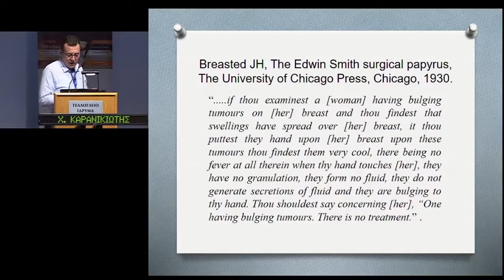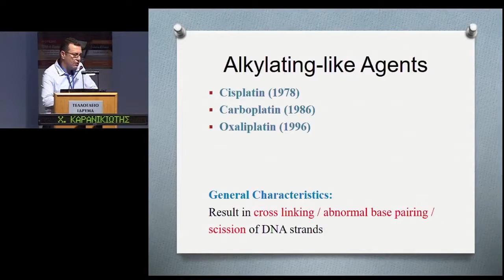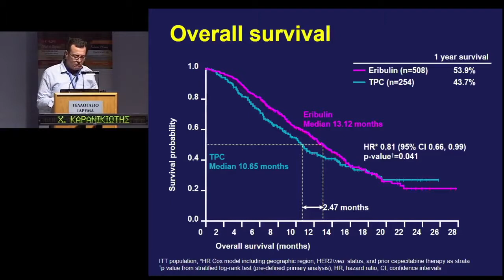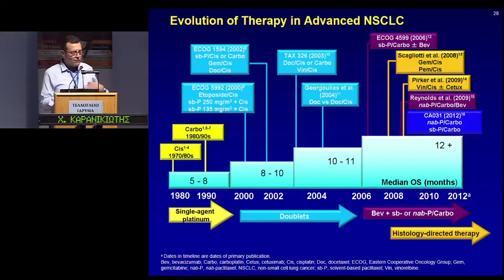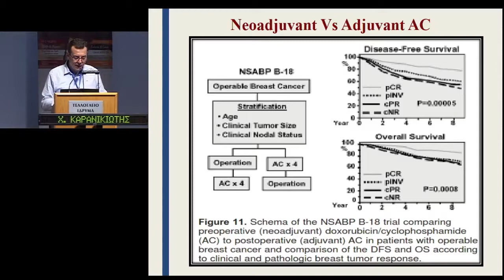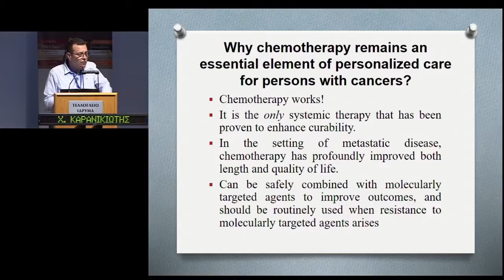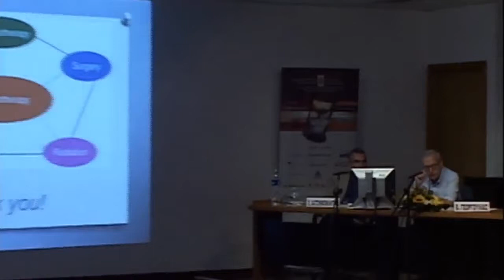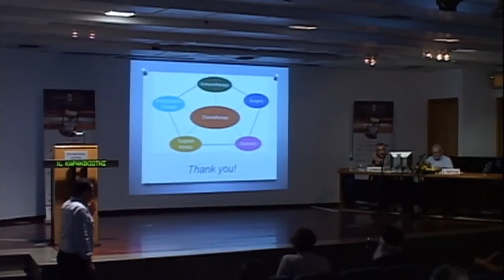EMKAPES Evolution & Cancer Evolution of Chemotherapy